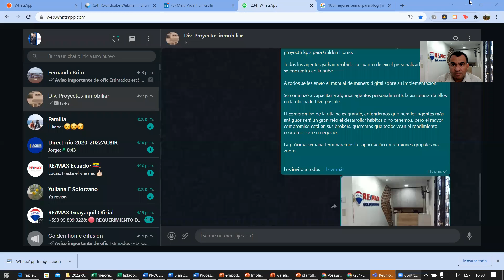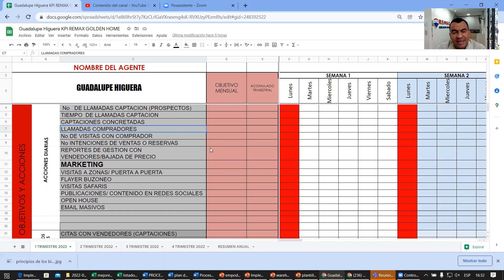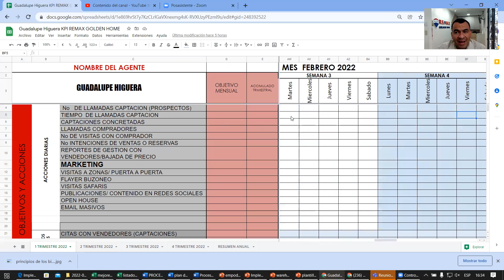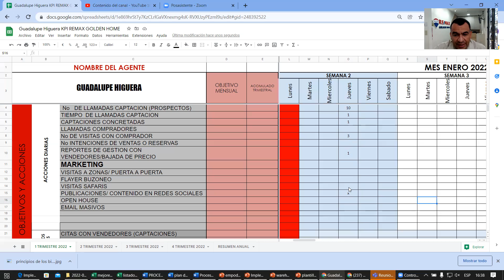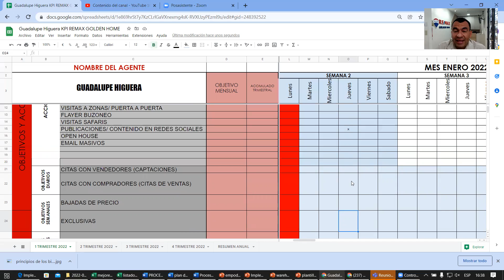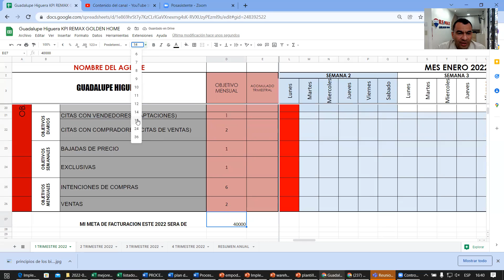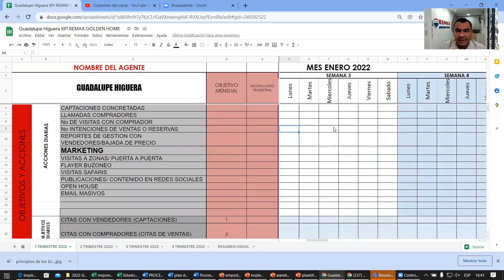manual kpis gh